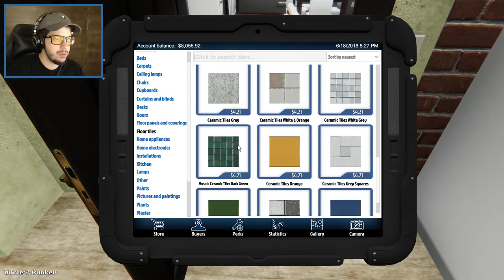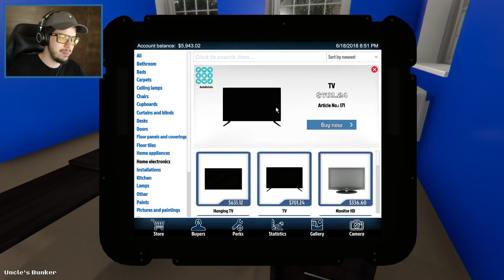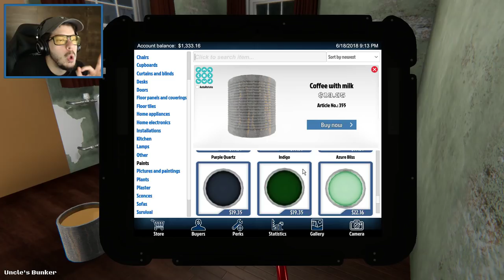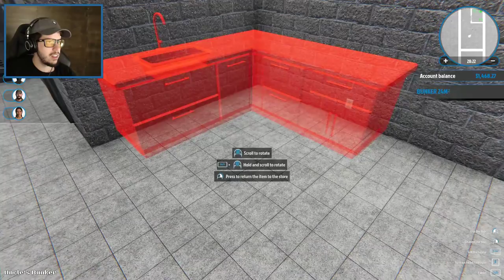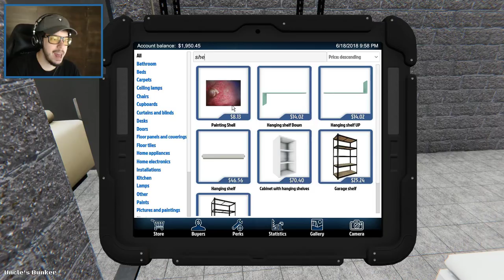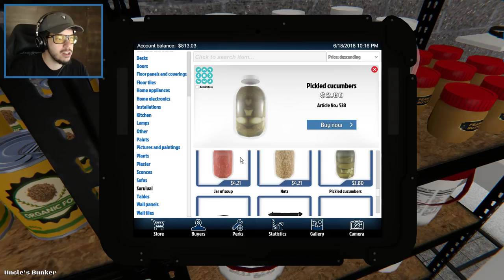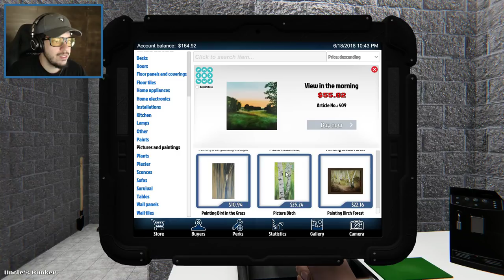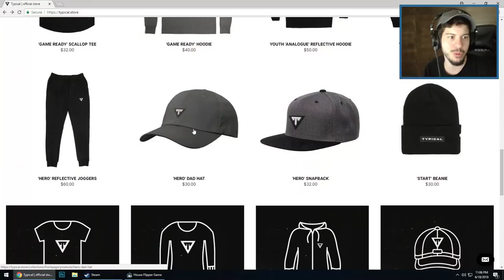WORLD'S BEST SECRET BUNKER!! (House Flipper)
House Flipper game episode 7 with Typical Gamer!

Description of House Flipper on Steam: "House Flipper is a unique chance to become a one-man renovation crew. Buy, repair and remodel devastated houses. Give them a second life and sell them at a profit!"

Let's keep the comment section AWESOME to make sure everyone has a good time! Be sure to thumbs up great comments and ignore negative or hateful ones. With your help we can continue to build a great community. Thanks and enjoy!

If you enjoyed the video & want to see more House Flipper, press that Like button!